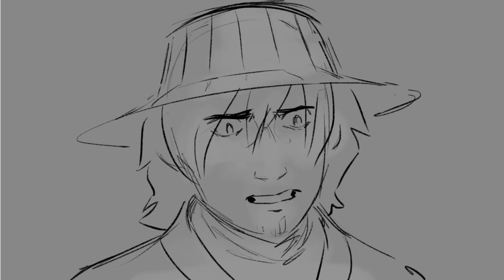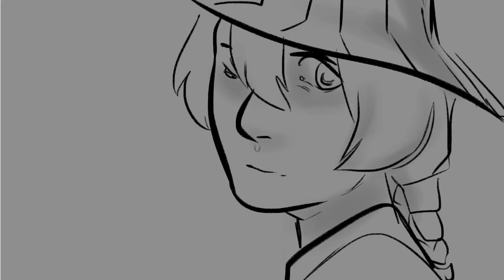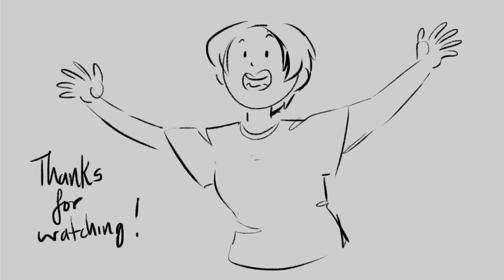Never Love an Anchor DSMP animatic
Animatic I never published for whatever reason. I think it looks nice tho